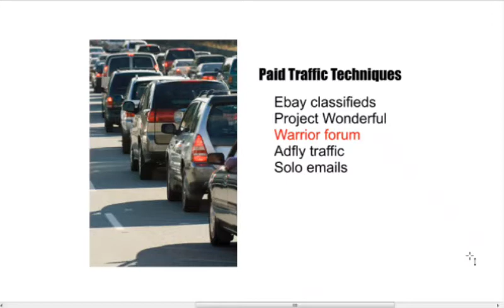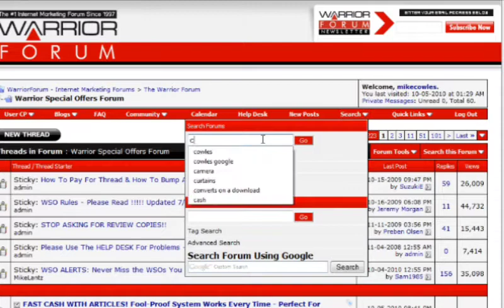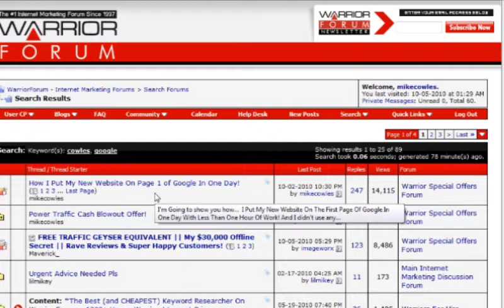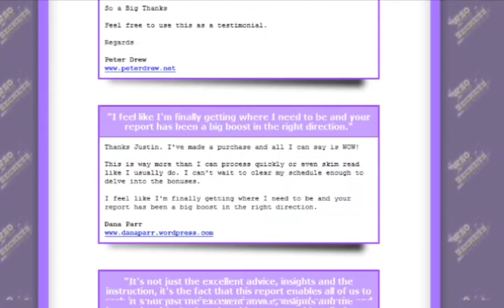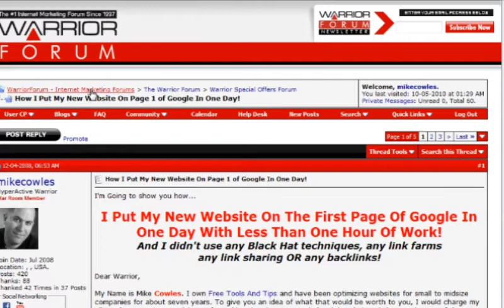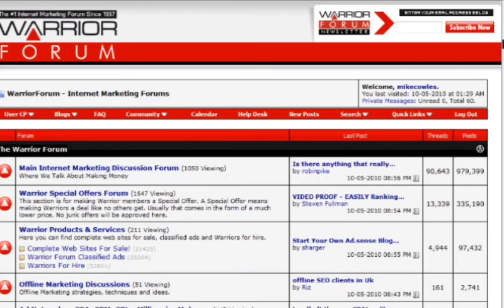The best alternatives are digital point, blackhatworld, and quora.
Free. Tagpacker.

Pocket. ...

XMarks.

Papaly.

Raindrop.io — All in One Bookmark Manager .

Pinboard.

Google Bookmarks.

Pearltrees.